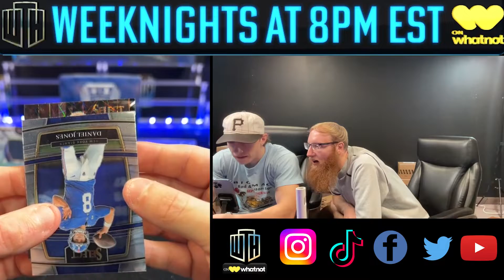WeTheHobby Highlights: Russell Wilson 1/1 Artisan Selection Out of Select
🤠LET’S RIDE🤠

1/1 Russell Wilson Artisan Selection out of Select!